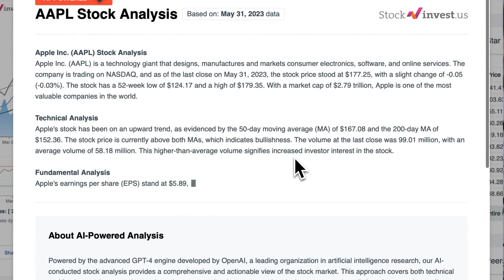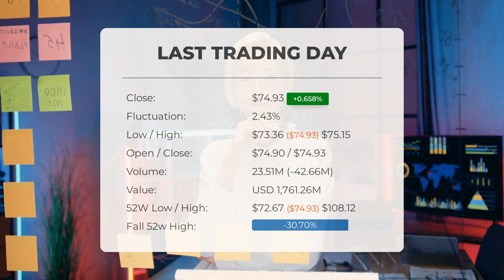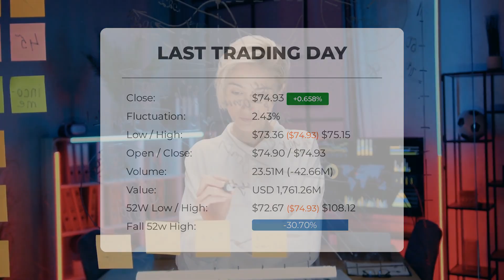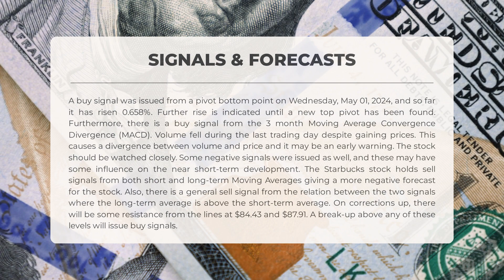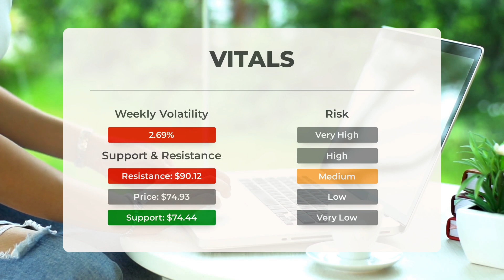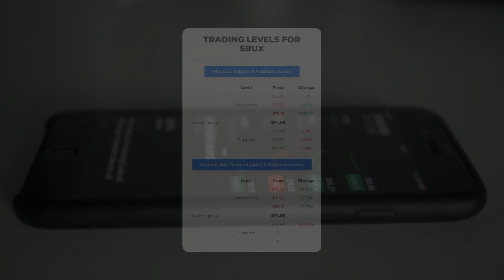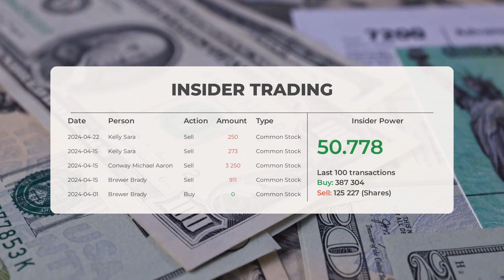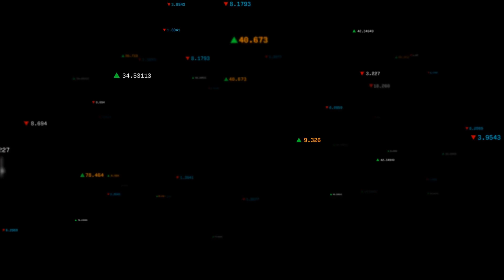Trading Expectations for SBUX Stock For The Upcoming Trading Day On Friday, May 3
Starbucks Stock Prediction and Forecast [SBUX]

Starbucks price prediction was made for Friday, May 03, 2024

We go over the SBUX Inc. stock and give our stock price prediction (SBUX). Our SBUX stock price analysis and stock price forecast on SBUX for Friday, May 03, 2024

Starbucks Stock Analysis - SBUX Stock Price Prediction for Friday, May 03, 2024

SBUX STOCK: THIS IS A SBUX STOCK PRICE PREDICTION, SBUX STOCK PRICE ANALYSIS, AND A SBUX STOCK PRICE FORECAST VIDEO.